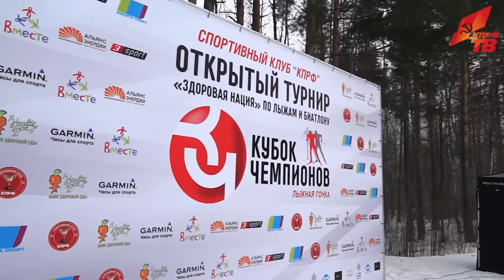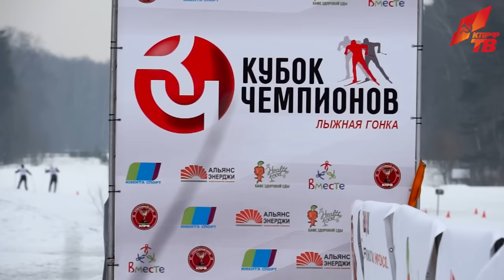Спортклуб КПРФ провёл соревнование по лазерному биатлону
В Подмосковье прошёл большой спортивный праздник. 300 лыжников соревновались в открытом турнире "Здоровая нация" по лыжам и биатлону.
Организатором выступил Спортивный клуб КПРФ. Репортаж Ивана Жушмана, Алексея Шелякова и Николая Прокопенко.